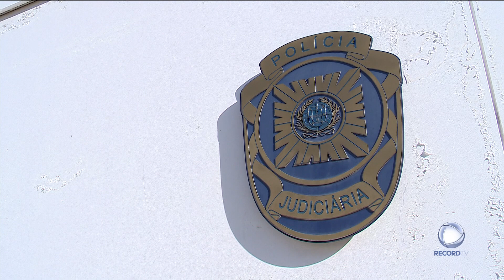Treinador abusava de menores em Mira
Ficou em prisão domiciliária, com recurso a pulseira eletrónica, um treinador de Mira suspeito de abusar sexualmente de três rapazes. A PJ continua a investigar para apurar a existência de mais vítimas.